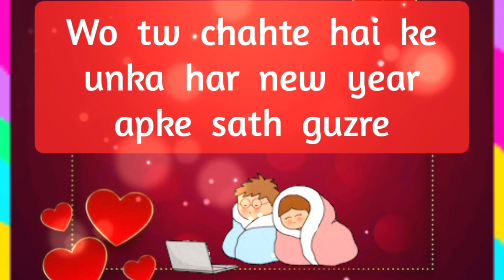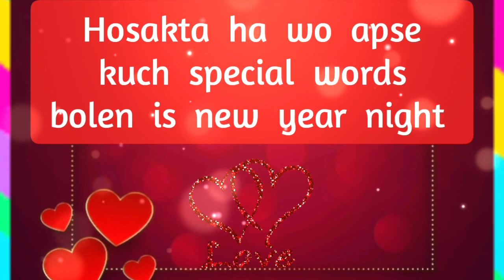choose one number | love quiz | love quiz game today | love quiz questions and answers